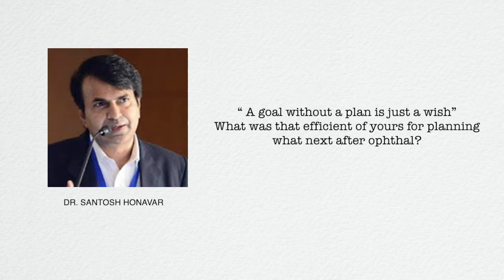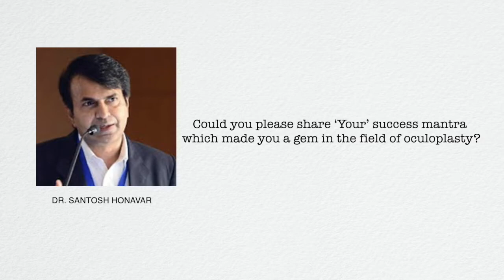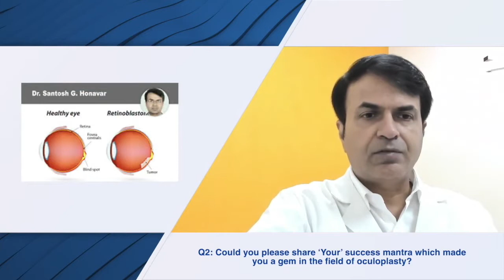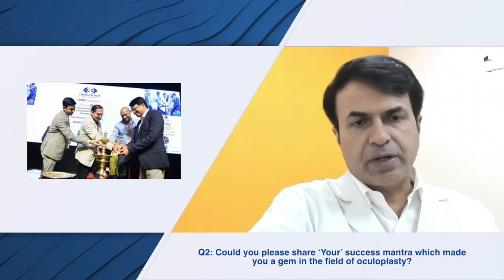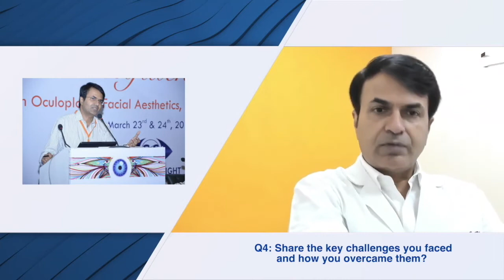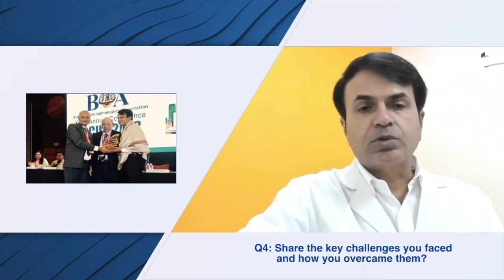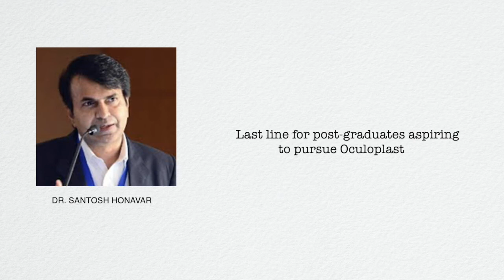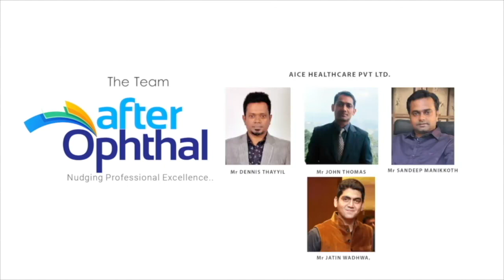Dr. Santosh Honavar on his professional journey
Dr. Santosh Honavar is the Director, Ophthalmic, Facial, Plastic Surgery and Ocular Oncology, Centre for Sight, Hyderabad, Director, National Retinoblastoma Foundation. He has treated over 2000 paediatric retinoblastoma patients and been Adjunct Professor at the University of Rochester, Rochester, NY, USA and Case Western University, Cleveland, OH, USA. He is the first to perform intra-ocular brachytherapy procedure and Guru of many national and international fellows with over 250 + Publications in peer reviewed journals. He completed his graduation from Bangalore Medical Collage and post-graduation and senior residency In Oculoplasty and Glaucoma form Dr. Rajendra Prasad Center for Ophthalmic Sciences, AIIMS. He further pursued fellowship at Wills Eye Hospital of Thomas Jefferson University, trained under Prof Jerry A Shields and Prof Carol L Shields.
Dr. Honavar laid the foundation for ocular oncology at LVPEI and leads the International Council of Ophthalmology oculoplasty fellowship curriculum development committee. He conducts the ICO international retinoblastoma fellowship for aspiring young ophthalmologists.
He's the first Indian to receive the life achievement award from the American Academy of Ophthalmology-2019, Shanti Swarup Bhatnagar Prize, one of the highest Indian science awards in 2009, Dr. Surya Prasad Rao Oration Award from Andhra Pradesh State Ophthalmological Association In 2006, Best of Show Award in 2002, 2006 and 2010 Achievement Award in 2002, and the Senior Achievement Award in 2009 form AAO, Dr. Siva Reddy International Award from AIOS In 2007, Young Scientist Award in 2000 by Indian Society of Oncology, Dr. Vengala Rao Award and Career Achievement Award from Andhra Pradesh ophthalmic society-2000, Col. Rangachari Gold Medal form AIOS-1992 and Pfizer National Award-1990 etc.
He continues to provide his expertise in alleviating complex and rare eye conditions form Hyderabad.